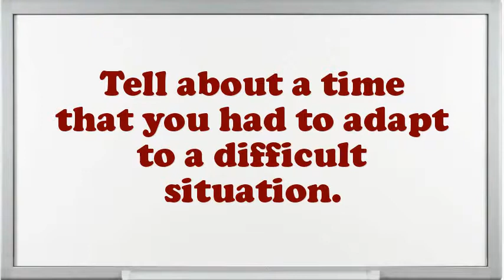Crystalizer interview questions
Interview Questions for Crystalizer.What are the potentials of an elegant Crystalizer?What extreme challenges presently do you think an Crystalizer is facing?What was the critical condition you have experience as an Crystalizer?What achievements have you gained working as an expertise Crystalizer?How would you describe your work style?